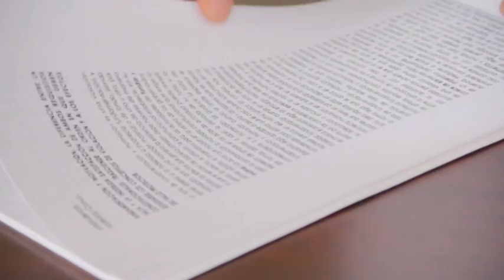Нов закон за офшорките